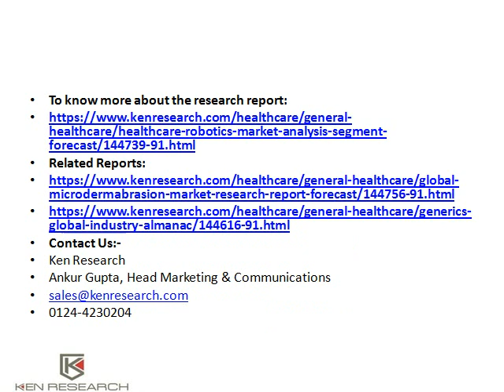Global Healthcare Robotics Market Research Report,Global Medical Robotics System Industry Analysis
The research reportexplores the most lucrative areas in the healthcare robotics industry along with future prospects. The comprehensive study lets the users of this report evaluate the forecasted sales at overall world market and regional level. To know more about the research report:
Ken Research
Ankur Gupta, Head Marketing & Communications
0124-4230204